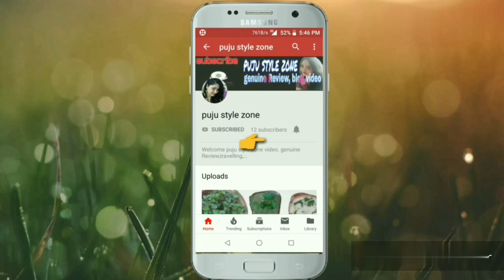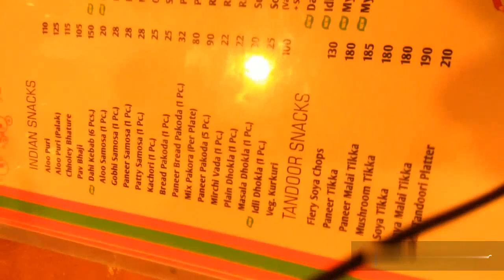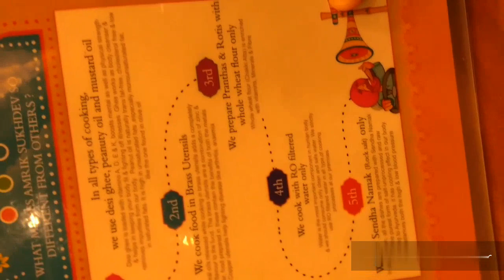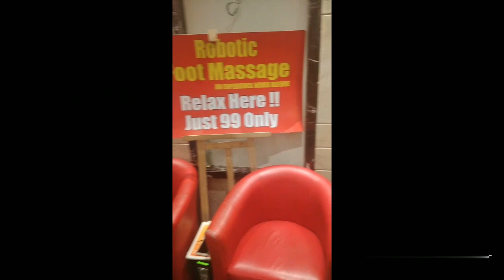Delhi, gurgoan's famous paratha with Noni ghi(ghar ka bna makkan) at Amrik Sukhdev dabha in murthal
Delhi, gurgoan's famous paratha with Noni ghi(ghar ka bna makkan) at Amrik Sukhdev dava in murthal (Sonipath). Ek baar jrur jaaye.
AMRIK Sukhdev Dabha, at Murthal in Sonipath. Delhi Gurgaon highway.